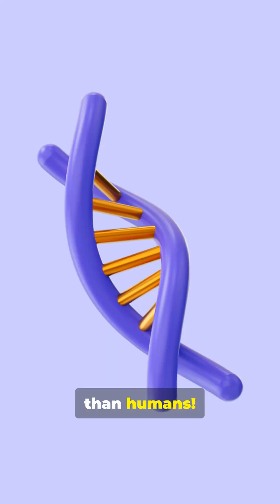Are Octopuses REALLY Aliens?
Join us on a fascinating journey to explore one of the most intriguing and mysterious creatures in the animal kingdom - the octopus. With their unparalleled intelligence, unique physiology, and seemingly otherworldly abilities, it's no wonder that many have speculated about the origins of these marine animals. Whether you're a marine biology enthusiast, a science fiction fan, or simply someone curious about the unknown, this video is sure to captivate and inspire, offering a fresh perspective on one of the most enigmatic creatures in the ocean.

Visual Credit: Aquarium of the Pacific/Robin Riggs